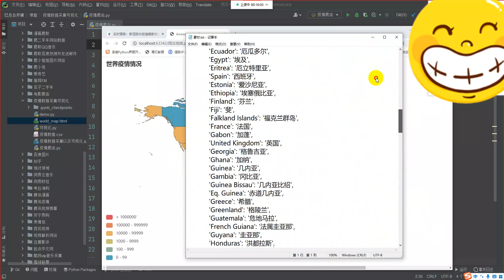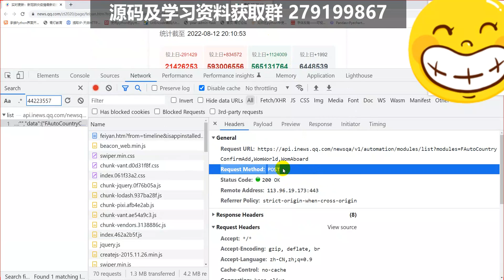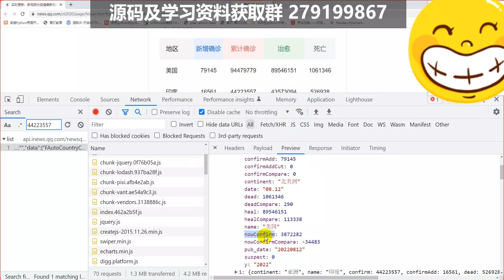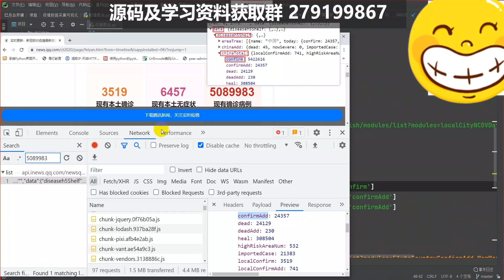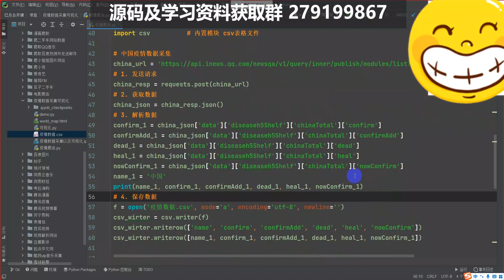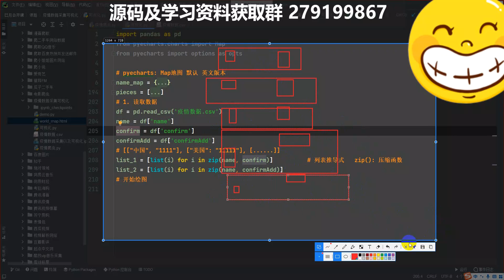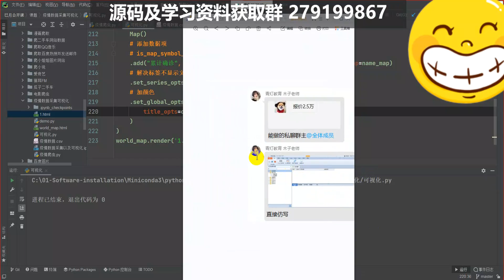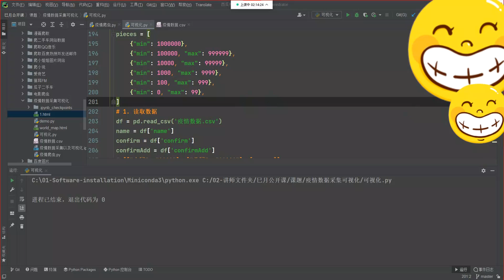世界疫情泛滥！让我们用Python采集疫情数据绘制可视化动态地图，实时查看疫情动态！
Python代码和教程领取群：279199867 或添加小助手WeChat： Python1018